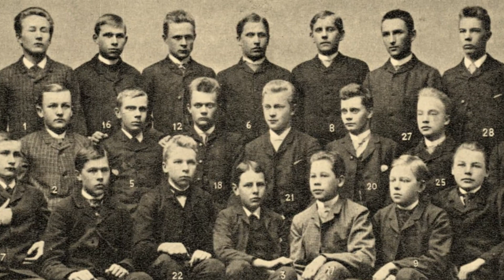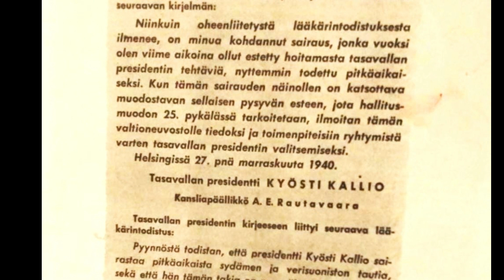Kyösti Kallio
Todellinen valtiomies.